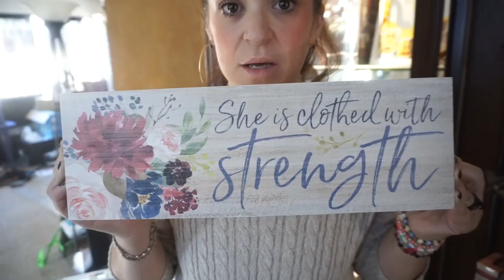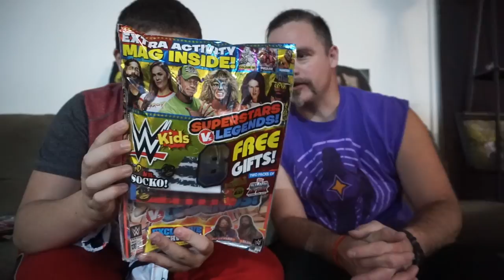Where'd That Hickie Come From???